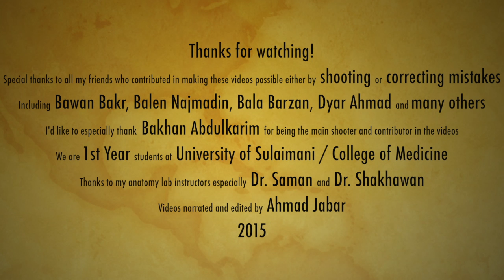Radius & Ulna Attachments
This video is about muscle attachments of the radius & ulna.